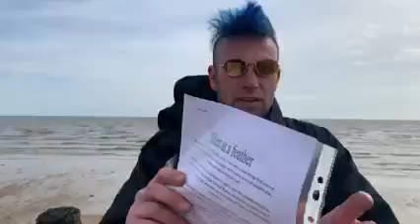Silent as a feather Jerusealem Israel where I wrote this poem2 10 2010 Poem I wrote for Reallifedrea